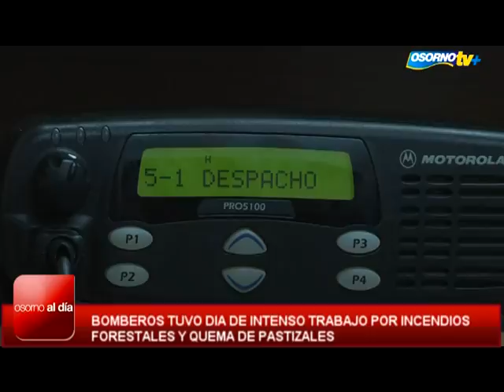NOTA INCENDIOS EN LA ZONA